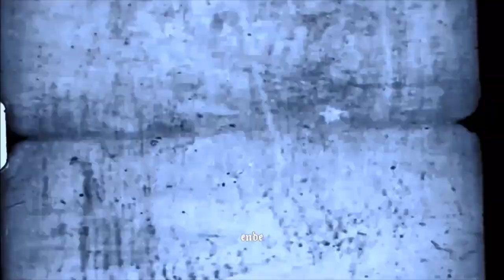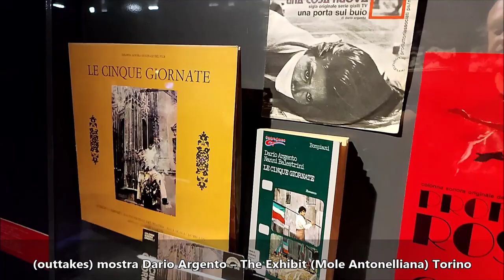CLAUDIO SIMONETTI'S GOBLIN (Ita) live @ Cinema Massimo, Torino (I) 7 October 2022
Serata fantastica all'insegna di quel Prog Rock occulto che tanto mi piace e che tanto CI piace. Questo è l'ennesimo tributo al Maestro, che sia per me, che per i FAN, che per i diretti interessati, spero possa fare piacere.
Il video è un piccolo ricordo di quella giornata passata tra il museo del cinema (ASSOLUTAMENTE MERAVIGLIOSO!!! E di cui potrete vedere un piccolo 'outtakes' a fine video) con tanto di tributo a Dario Argento nonchè il meraviglioso show che il Maestro Claudio Simonetti ha tenuto nel Cinema Massimo (dove sarà presente a breve anche il ToHorror Festival (dal 18 Ottobre al 23 Ottobre) dove assieme ai suoi componenti, ha tenuto una serata di pura atmosfera, nonché con la sua grandissima presenza, che rende ogni concerto memorabile.
In ricordo di tal serata, questo è il mio segno... (scusate la non voluta massima espressione visiva, ergo, per le 'capoccie' presenti, ma non avevo voglia di mettermi in mostra con il telefono come fossi lo sfigato videoludico di turno e rompere le balle a chi dietro si stava godendo il concerto). Prendetevela per quel che è, un omaggio da FAN per i FAN di una magnifica serata...

in Darkness...
+A+